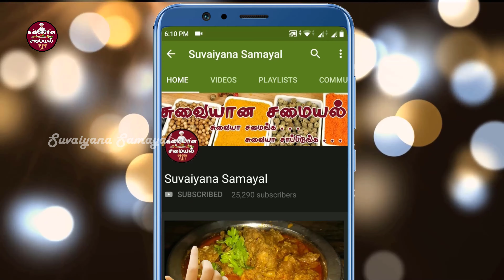chicken liver fry | chicken liver fry recipe in tamil | Suvaiyana Samayal